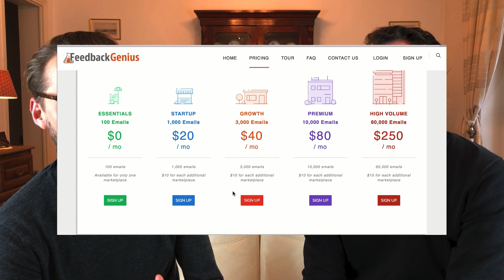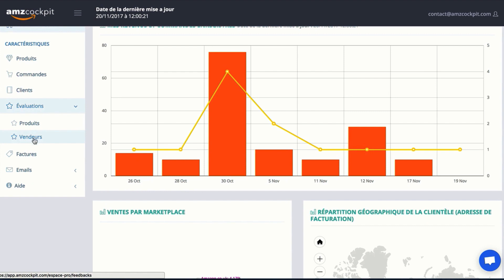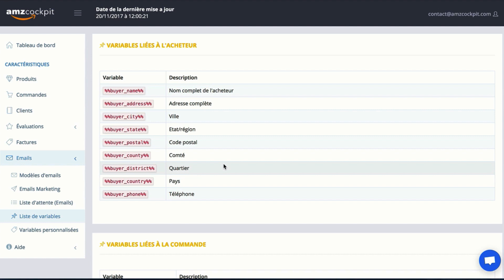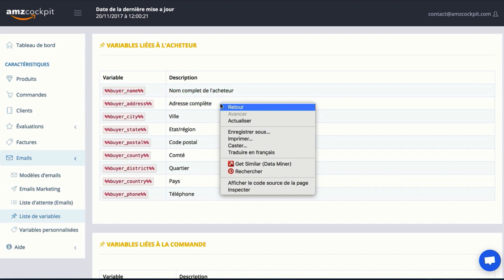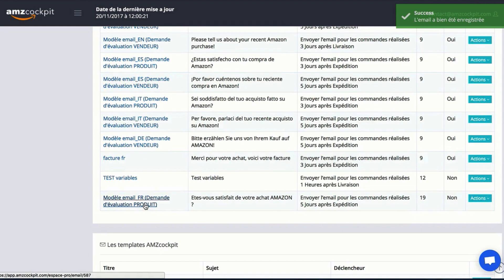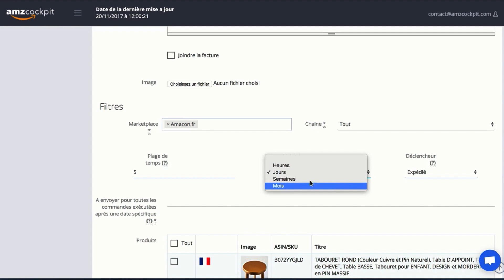AmzCockpit : Envoyez des emails automatiques à vos clients Amazon FBA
▬▬▬▬▬▬▬▬▬▬ 📚 FORMATIONS 📚▬▬▬▬▬▬▬▬▬

▬▬▬▬▬▬▬▬▬▬ 🎁 CADEAUX 🎁 ▬▬▬▬▬▬▬▬▬▬▬

▬▬▬▬▬▬▬▬▬▬▬ ℹ️INFOS ℹ️▬▬▬▬▬▬▬▬▬▬▬▬

►DESCRIPTION :

Aujourd'hui je suis en compagnie de Jerome pour vous présenter son autorépondeur : AmzCockpit

►C'est quoi un autorépondeur ?

Un autorépondeur est une application qui vous permet d'envoyer automatiquement des messages à vos clients Amazon .

Avec des messages bien optimisés, l'utilisation d'un autorépondeur va vous permettre d'obtenir plus de commentaires, de désamorcer les mauvais commentaires avant qu'il ne soit posté et aussi de générer plus de CA en proposant des produits complémentaires à celui que vous venez de vendre.

Enfin la particularité d'Amzcockpit, c'est qu'il vous permet de générer et envoyer automatiquement des factures à vos clients.